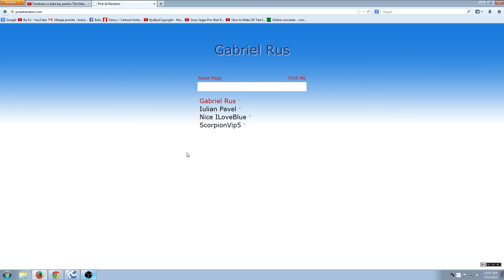Castigatori celor 2 beta key uri The Elders Scrolls Online